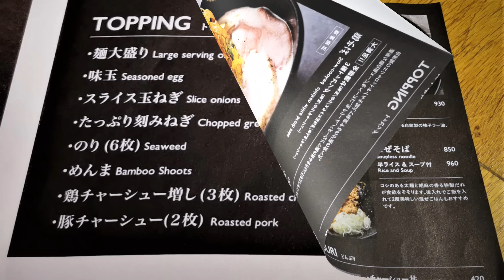めちゃ飯が旨いホテルの食堂！うぐいす【青森県青森市】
今回は青森市新町、さくら野百貨店向かいにあるダイワロイネットホテル 1Fのレストラン、Uguisu（うぐいす）さんにおじゃましました！
やっぱりここは何を食べても旨い＾＾

Uguisu うぐいす
住所　青森市新町1-11-16 ダイワロイネットホテル 1F
営業時間　ランチ　11:00～14:30 朝食　6:30～09:30
カフェ　10:00～17:00 ディナー　17:00～22:00
定休日　火曜のみ15時閉店です！朝食は無休